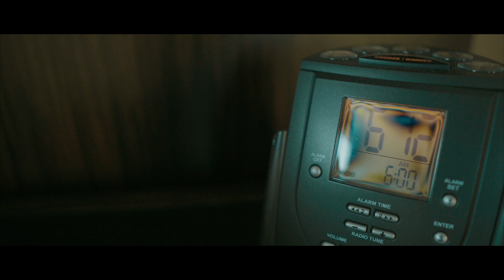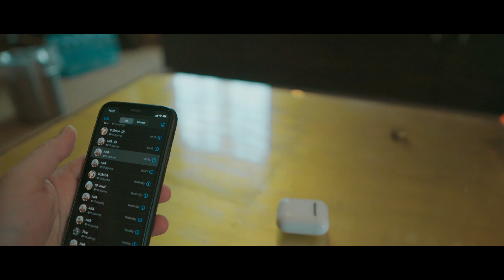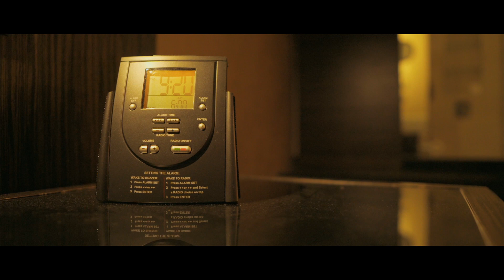karantin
Bu karantində bir günümü necə keçirdiyimin videosudur.